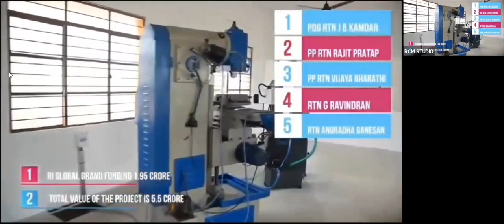RCM Weekly Meeting with RIPN RTN. MÁRIO CÉSARMARTINS DE CAMARGO’S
Rotary Club of Madras